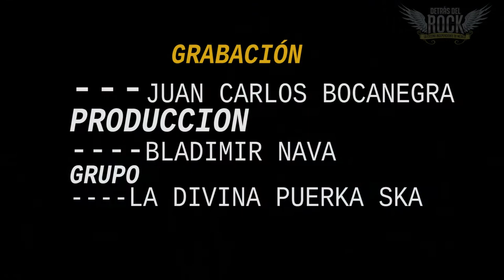La Divina Puerka Ska en vivo video 2